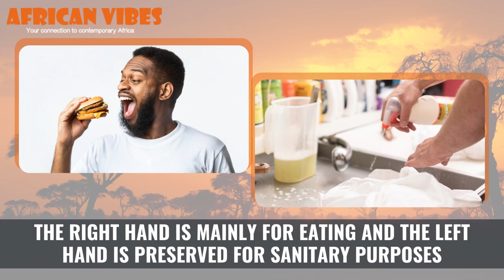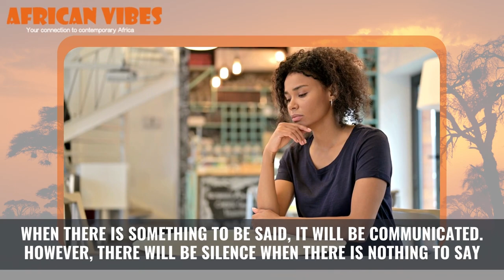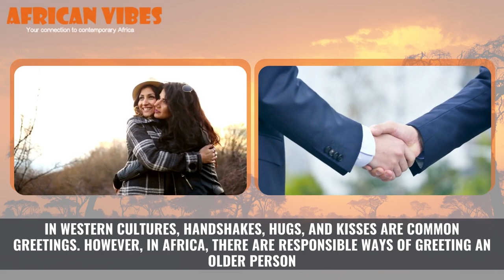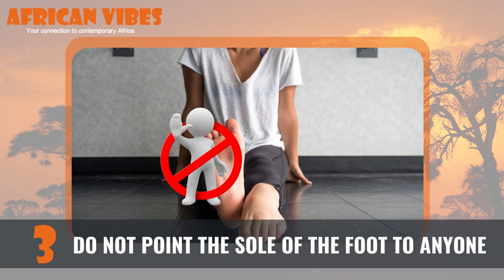15 African Cultural Values That Must Be Preserved | African Vibes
From a distance, it is easy to misunderstand African cultures. This is because they often don’t follow the popular norm of the West. However, when you take a closer look, you will not only appreciate these cultures but also see the deeper message they carry. This is why it is important for Africans to preserve their cultures at all cost. So if you are planning a trip to Africa, understanding these African cultural values will enhance your experience.

👉🏾A Complete Guide To Investing In Ethiopia’s Real Estate

👉🏾Ewash Is Beating Drought Restrictions With 35cl Of Water

👉🏾 How Ife Durosinmi-Etti Raised $600k For Herconomy in 24 Hours

👉🏾How African Designer Loza Maléombho Is Afronizing Women’s Clothing And Footwear